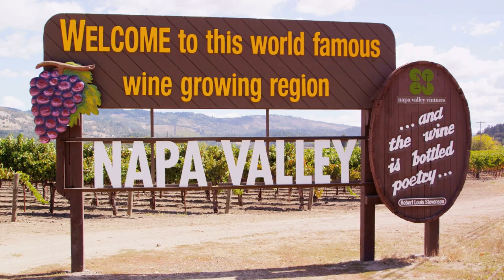Destination Discovery-Napa Valley and It's Many Wonders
Looking to escape the everyday hustle and bustle and explore new horizons? Napa Valley offers a wide array of wine tasting, art exhibits, Michelin star dining, hiking and more. Let us show you why this is a highly coveted destination even if you're on a budget.